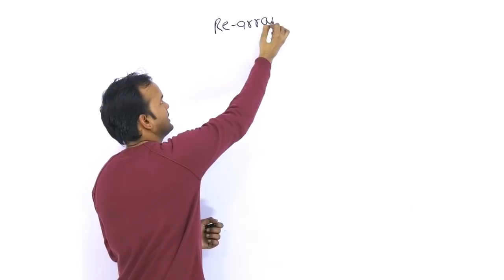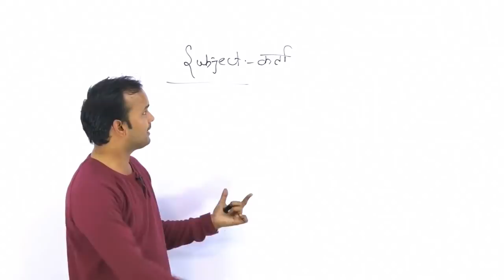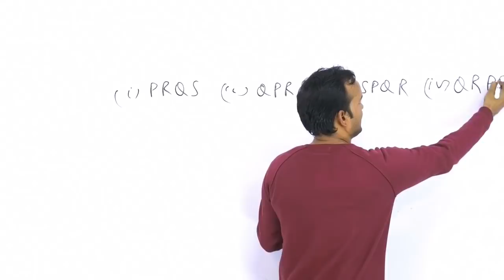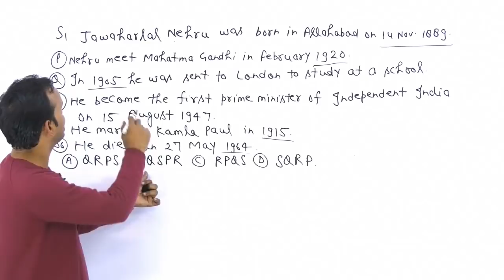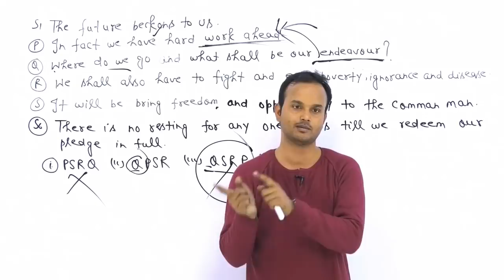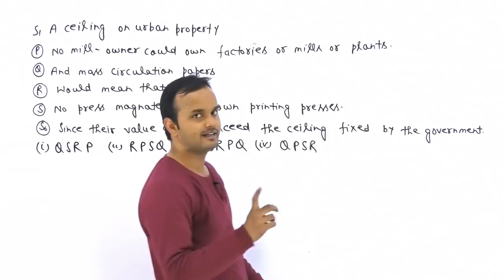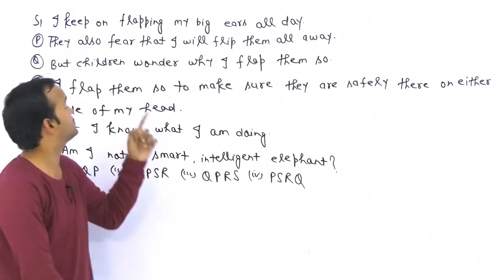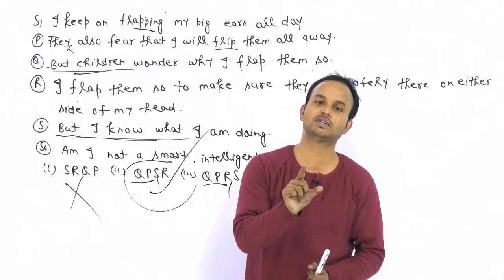Sentence Rearrangement की Mind Blowing Tricks जो Exam में Help करेंगी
IBPS Clerk, RBI Assistant I Sentence Rearrangement की Mind Blowing Tricks जो Exam में Help करेंगी